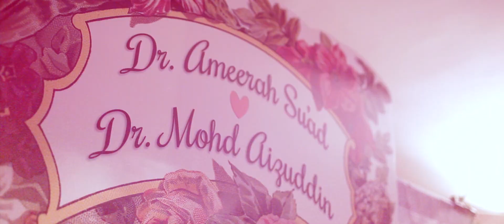Reception of Ameerah x Aizuddin